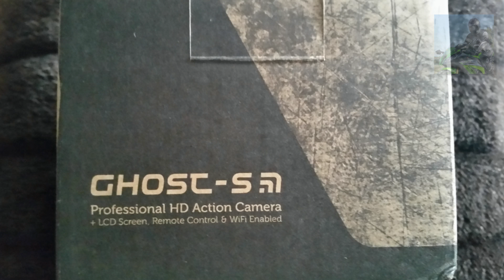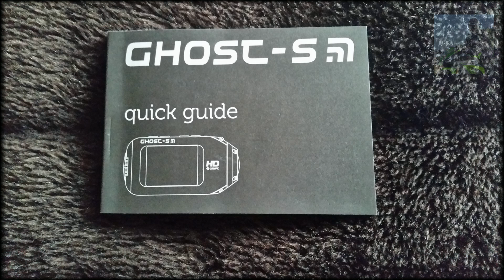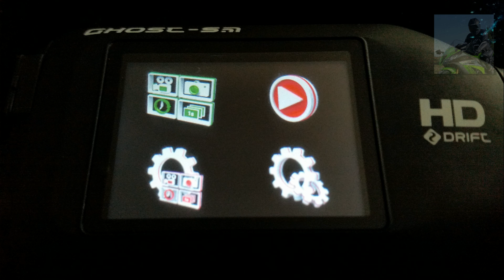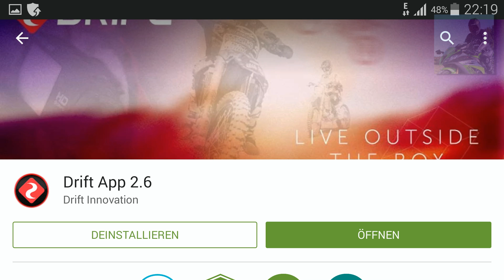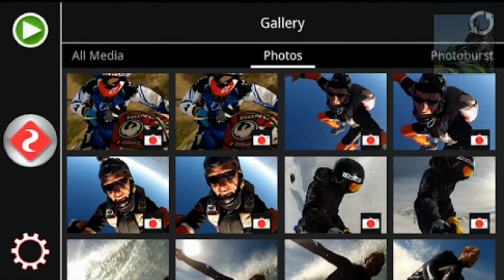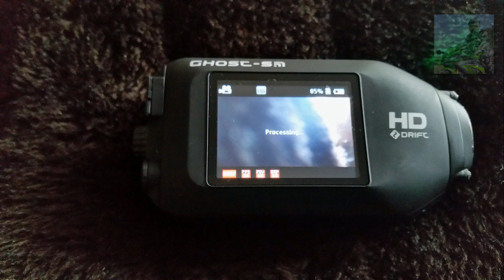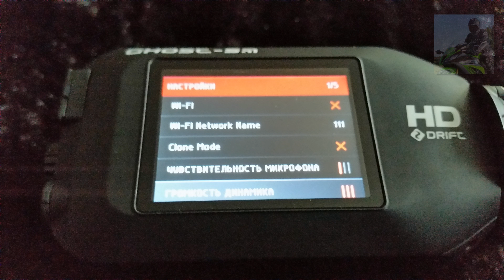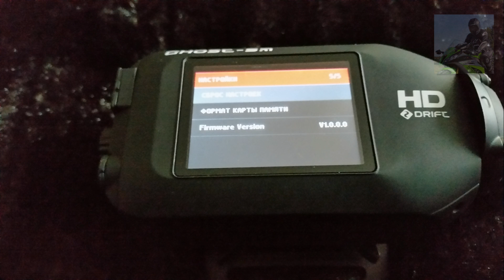DRIFT GHOST-S Обзор Камеры Видеокамера для Мотовлогинга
Видео o DRIFT GHOST-S и Мотокреплении к Камере.
Распаковка, Качество сборки, Причины Выбора,Оценки о преимуществах функций, недочётах и предложения по устранению мелких ошибок, Взаимодействие со Смартфоном,
Скрины Актуальных Настроек, Выбор Карты Памяти, Личное Мнение к Мотокреплению.